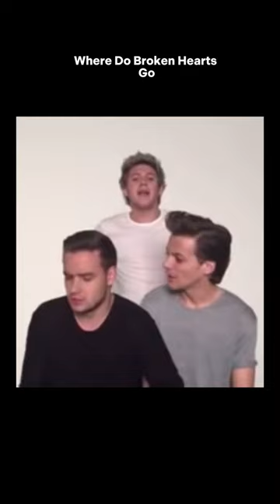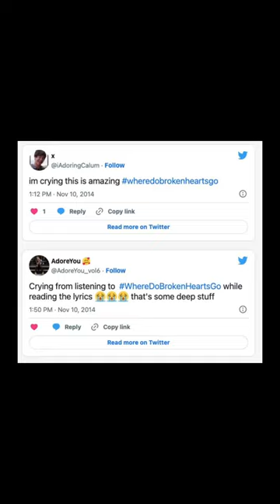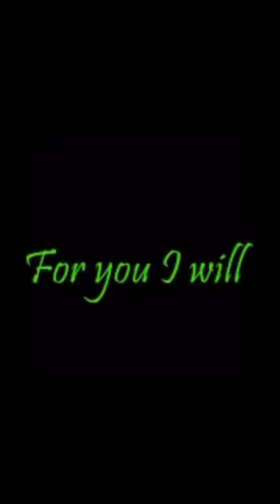1D History: Where Do Broken Hearts Go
(Video Originally Created in June 2023)

A deep-dive into the song Where Do Broken Hearts Go, easily my favorite song in the One Direction discography. What is it that's so special about this song? Why is it so unique, so compelling? 1D Historian explains more.

A bonus video for nidhisharma2959, who is feeling poorly with fever and watching videos in the meantime. Get well soon!